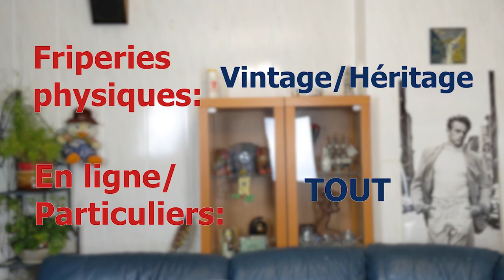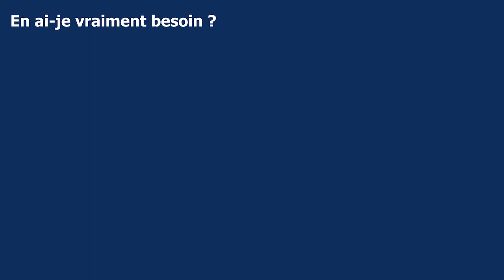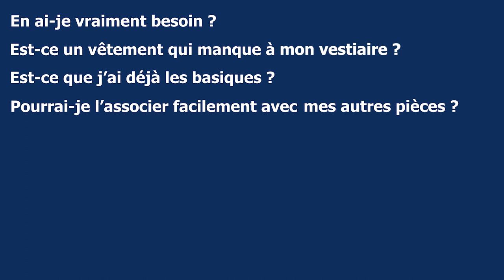BIEN S'HABILLER quand on est PAUVRE (Mes conseils + 2 tenues à moins de 100€)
Bien s’habiller avec un petit budget – Quelques premiers conseils tirés de ma situation d'étudiant

Comme tu t’en doutes peut-être, je suis étudiant. J’ai donc peu de rentrées d’argent et c’est ce qui rend parfois compliquée ma passion pour les vêtements.
Je cherche toujours à m’habiller pas cher et je te donne à présent quelques conseils tirés de mon expérience. J’espère que ça pourra t’aider.
C’est une première vidéo sur le sujet, d’autres viendront peut-être où je pourrai rentrer plus en détails (si vous êtes vraiment intéressés).
Bon visionnage :)

LA DEDICACE

Dédicace à Cécile Duong, créatrice de la marque de bijoux artisanaux HOCTAVIUS, des bijoux faits (de ses) mains, durables et éthiques.
Cécile a été la toute première personne de mon entourage (un peu lointain mais quand même) à vouloir vivre de sa passion en suivant une formation d’artisan joailler et en créant sa propre marque de bijoux en 2013. Elle avait tout juste 20 ans et ça me faisait drôle de suivre l’évolution de ses projets.

Cécile est aussi passionnée de mode/vêtements, elle a notamment écrit un petit article sur sa façon de consommer plus éco-responsable. C’est un aspect dont j’ai choisi de ne pas parler mais qu’on peut relier à certains éléments évoqués dans ma vidéo.

Son article « Slow fashion : quelles alternatives possibles ?